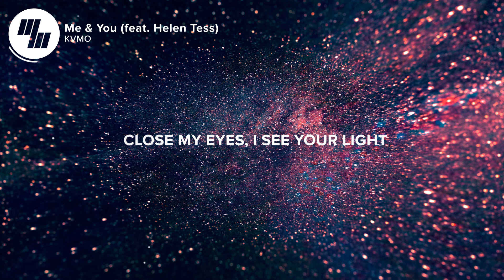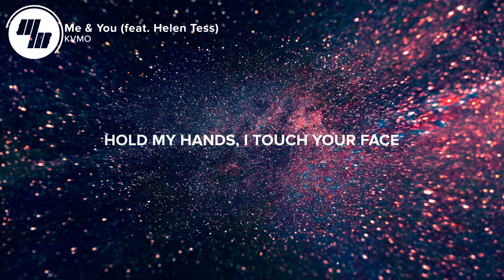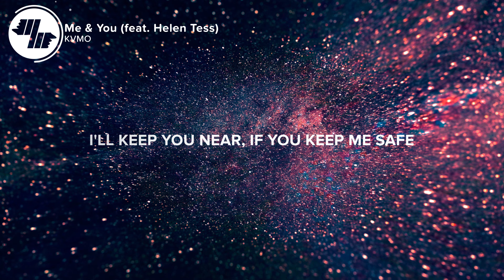KVMO - Me & You (Lyrics / Lyric Video) Feat. Helen Tess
Well, I haven't heard of KVMO and Helen Tess before this. Now I'll for sure have to keep an eye on them. Me & You is so clean I love it, enjoy!

🎤 Lyrics: KVMO - Me & You (Feat. Helen Tess)

I can't sleep tonight
Close my eyes, I see your light
The skies, they speak at night
Tell me I need to find my sight

Right in sight some hide from you
Your bright eyes still like the view
I can't find what's right to do
All this chemistry
All this chemistry that's me & you

Don't know why we feel this way
But why should we complain
The clouds and ways look so arranged
They will meet for us to kiss

Hold my hands, I touch your face
I'll keep you near, if you keep me safe
You say you care, I feel the same
You made your mark on me, that's not hard to see

Picture credit
📷 Billy Huynh